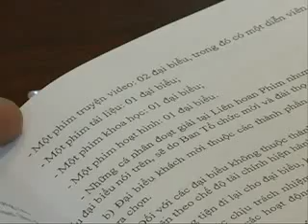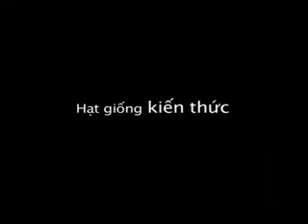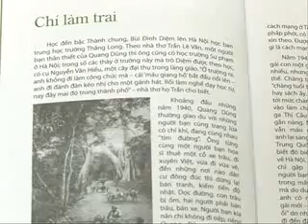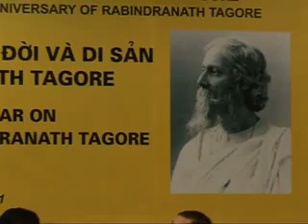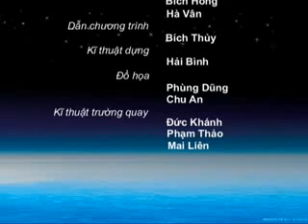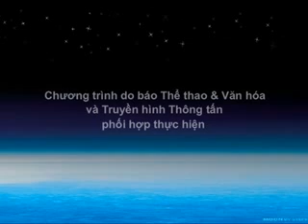Văn Hóa Toàn Cảnh ngày 13-11-2011 TRUYỀN HÌNH THÔNG TẤN,VNA, VNEWS, TTXVN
Xin kính chào quý vị, một tuần trôi qua thật nhanh với rất nhiều những sự kiện văn hóa đáng chú ý. Như thường lệ, ngay bây giờ mời quý vị cùng đến với tổng hợp những thông tin văn hóa trong nước đáng chú ý diễn ra trong tuần qua.

Còn bây giờ là những thông tin văn hóa quốc tế nổi bật diễn ra trong tuần.

Thưa quý vị, áo bông là một trang phục truyền thống có từ lâu đời của Việt Nam. Từ xa xưa, áo bông được sử dụng với mục đích giúp giữ ấm cho nhân dân ta trong những ngày đông buốt giá. Nhưng hơn thế, hình ảnh những chiếc áo bông truyền thống một thời được xem như một biểu tượng thời trang chứa đựng những giá trị văn hóa, lịch sử riêng có của dân tộc. Mới đây, nhà thiết kế Trịnh Bích Thủy và họa sỹ Lê Thiết Cương đã có sự kết hợp để sáng tạo nên một bộ sưu tập những thiết kế áo bông vừa mang vẻ truyền thống, vừa phù hợp với thời hiện tại. Triển lãm Áo bông đã được khai mạc tại 39A Lý Quốc Sư -- Hà Nội chiều ngày 11.11 đã để lại nhiều ấn tượng cho người tham quan.
Trình làng nửa cuối thế kỷ trước, kỳ thực Spice Girls giống như một thực đơn bắt mắt. Nào là Victoria, Mel C,  Geri Halliwell, nàng Mel B, Emma. Mỗi người mỗi vẻ nhưng cả đội giống như một tổ đặc nhiệm, họ có nhiệm vụ duy nhất: Cai quản tất tật những gì giới trẻ quan tâm: âm nhạc, thời trang, lối sống...